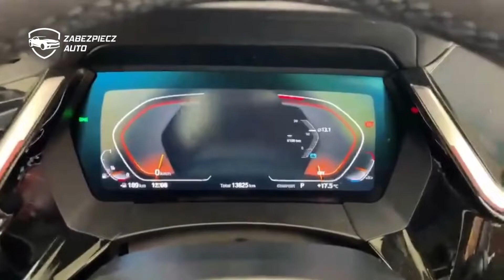NOWE BMW Z4 | CANLOCK skuteczna blokada CAN do aut keyless. ZOBACZ blokadę przed Game Boy w akcji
BMW Z4 Zabezpieczenie Antykradzieżowe dodatkowym zabezpieczeniem CanLock firmy Zabezpiecz Auto PL.

Skuteczne zabezpieczenie przed kradzieżą. Dzisiaj zainstalowaliśmy nasz CanLock do BMW Z4

- Na walizkę
- Emulator OBD
- Podmiana sterowników

Zabezpiecz swoje BMW przed kradzieżą na walizkę!